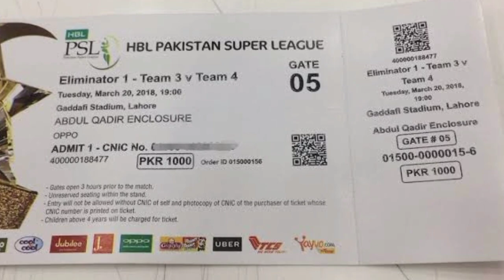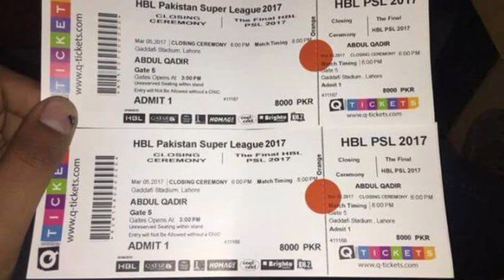پی ایس ایل ٹکٹس کس طرح خرید سکتے ہوں کامیابی کا راز شاندار ریکارڈ آخر کار رضوان کپتان بن گئے